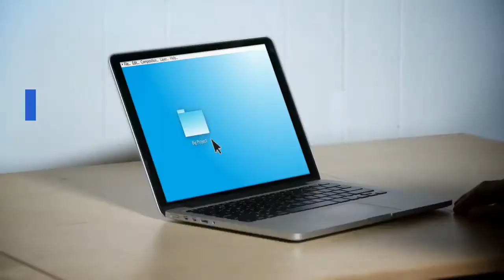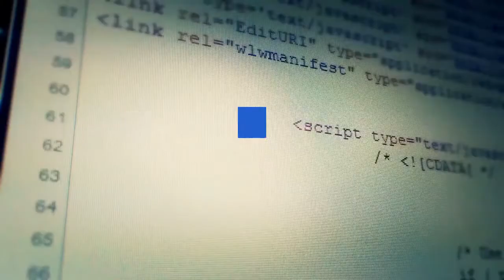Is your WordPress website malware infected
We appreciate how inconvenient it might be to have our websites unavailable. And Hacked in the past. To understand how to repair your malware-infected WordPress website, follow our step-by-step guide below. Engage a security specialist to remove malware on your behalf. If you are not technically skilled, the easiest option to remove malware from your website is to hire a security specialist. When you delegate website cleanup to a professional, you have the peace of mind that you will not be confronted with technological issues that you are unfamiliar with.

There are numerous tactics and tips you can use to harden the security of your WordPress installation.

The next step is to implement a checking and monitoring system, that tracks every activity on your website following backups. This includes file integrity monitoring, failed login attempts, and virus checks, among other things. Fortunately, all of this is possible using the most amazing free WordPress security plugin available, Sucuri Scanner. You must first download and instal the free Sucuri security plugin. For additional information, see our step-by-step guide to WordPress plugin installation.

Hackers adore scanning WordPress. With millions of out-of-date installations, it's the equivalent of bullying a small child at school. It's simple and even enjoyable for some. Even if you maintain an up-to-date website, you may be shocked at the amount of information that can be pulled from a WordPress website. Information gathering is a critical phase in any intelligent attack. Earlier this year, the hacker who compromised a key government security contractor released a do-it-yourself hacking tutorial. Numerous phases detail the usage of numerous tools to gather data on the target.